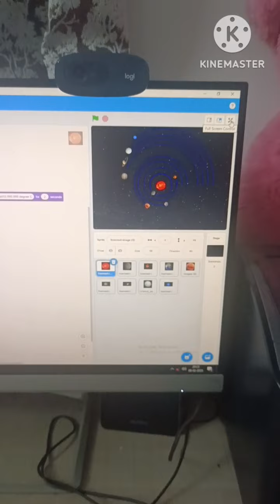How to code Solar System on Scratch Code. In Marathi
ADVICE:- This video and videos in this channel are created strictly under adult supervision. This video is intended for learning science in a simple and practical way with fun. Any actions in this video shall not be a call to repeat them. Do not try to do this alone. The author shall not be held liable for any of your actions performed.